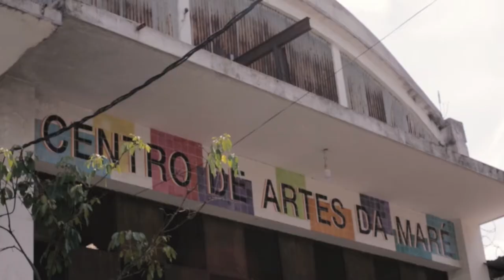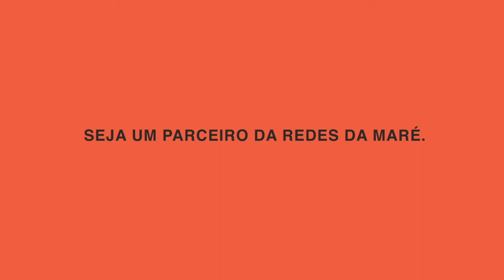Maré Diz NÃO ao Coronavírus - 2ª fase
Retomamos, em 28 de março de 2021, a frente de Segurança Alimentar da Campanha Maré diz NÃO ao Coronavírus, com a entrega de cestas de alimentos e kits de higiene pessoal e de limpeza para famílias mareenses que estão em maior vulnerabilidade social, selecionadas a partir do nosso banco de dados. Porém, ainda precisamos fazer mais! Já mapeamos 9.000 famílias que precisam urgentemente desses recursos. Assista AQUI ao vídeo sobre esta ação e fique por dentro da nova fase da campanha! Faça parte! Doe e se junte a nós nessa luta contra a fome.

Direção de fotografia: Douglas Lopes
Ass. de câmera: Gabriela Lino
Roteiro: Douglas Lopes
Edição e finalização: Douglas Lopes